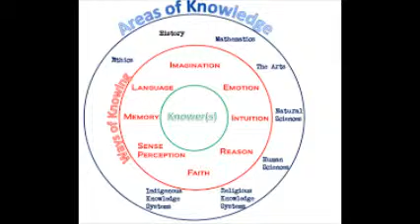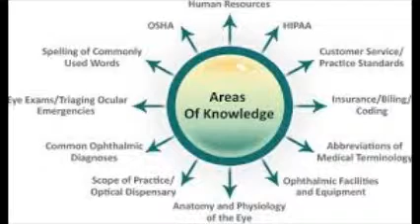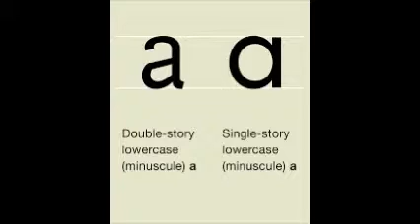Aok // I wanted to be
Description just a look back to when I was first toying with nine beats, perhaps a decade ago. The sentiment is what I would keep, and maybe the bass line.
according to my prime lending grid it is really about oac not aok